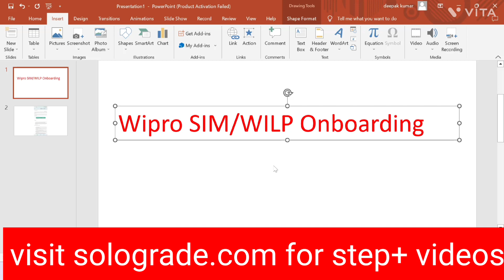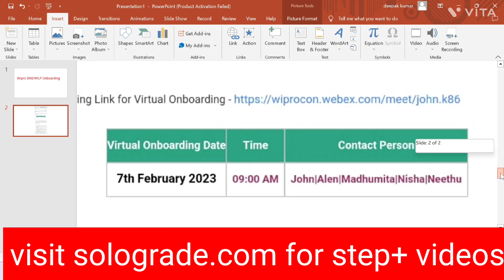Wipro Onboarding Update | Wipro joining update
Wipro WILP onboarding update
Wipro SIM onboarding update
Wipro onboarding
Wipro joining

after offer letter again got step plus mail?
wipro laptop shipment?